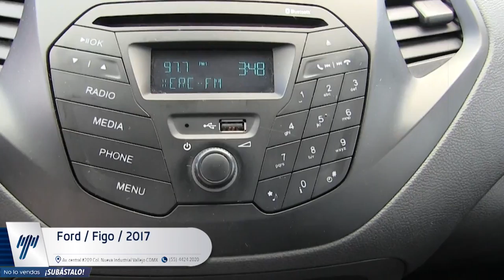Ford / Figo / 2017 - HA131434